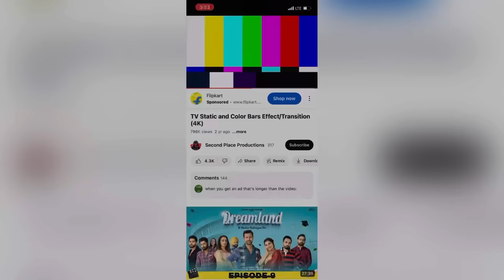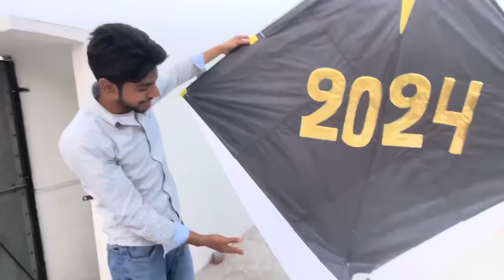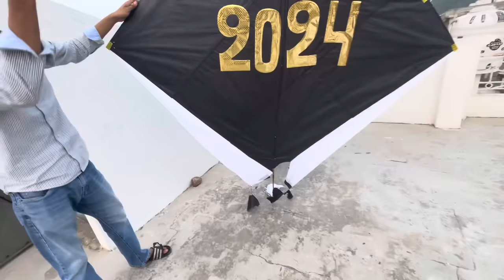Big *8TAWA* kite collection for LOHRI 😍 kites vlog 🔥 big kites 🪁 Asg films